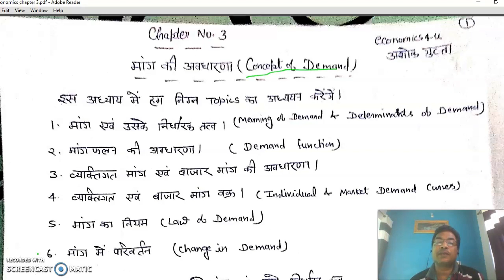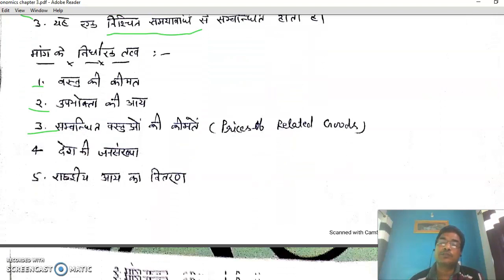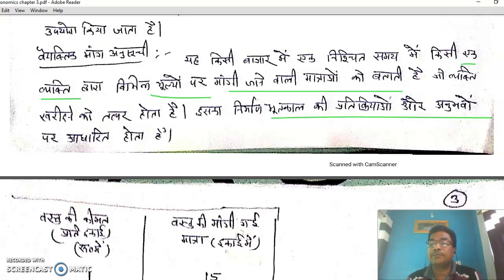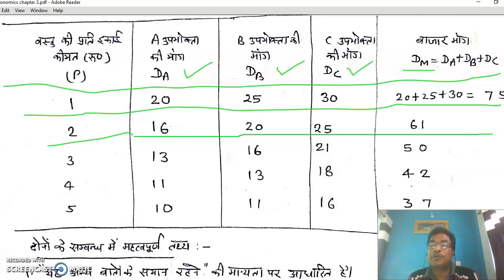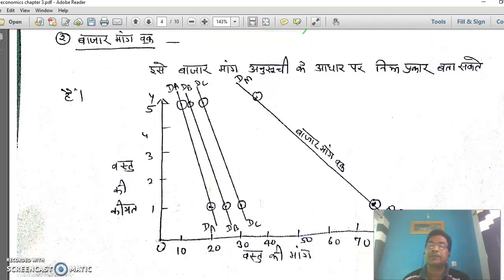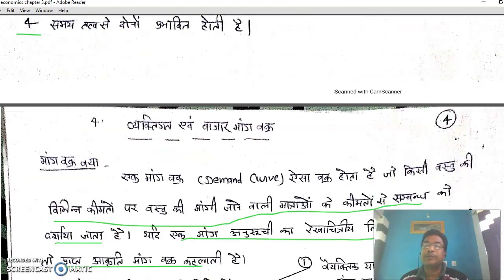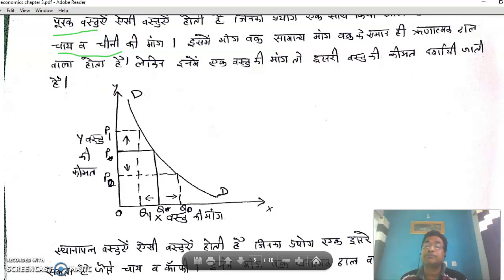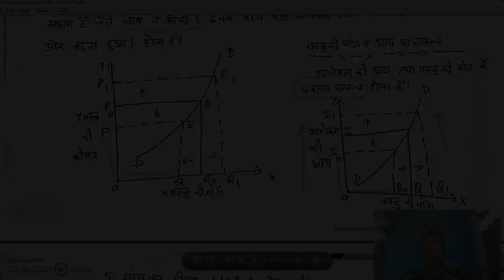Lec. 06 Concept of Demand (part-1)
This video is part-1 of chapter-3 (Concept of Demand/ मांग की अवधारणा )  for 12th class students. Video covers basics of demand, demand curves ( individual & market demand curve).